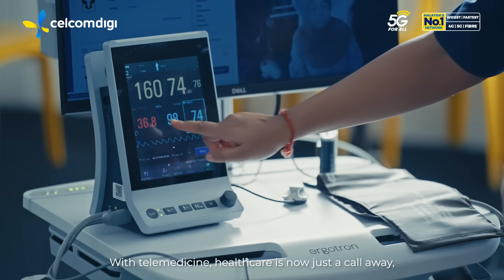Revolutionising Healthcare in Malaysia with CelcomDigi’s AI and 5G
We are driving the digital transformation of Malaysia’s healthcare system by leveraging AI and 5G to create cutting-edge patient care solutions that are smarter and more efficient. With our 5G network, we ensure seamless connectivity, enabling real-time medical data exchange, remote diagnostics, precision-driven treatments, and more. Watch this video to find out what’s in the pipeline for our medical industry.

Together with our technology expertise and strong partnerships, we empower healthcare providers, improve accessibility, and enhance the well-being of every Malaysian. A bold new chapter in healthcare is here!

You can also get in touch with us for more information on how you can grow your business with us